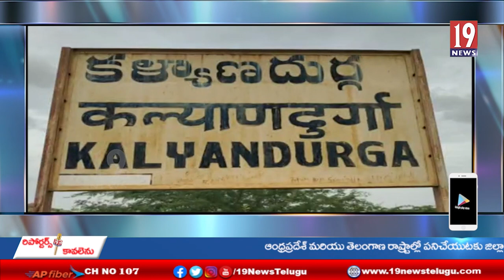పాఠశాల విలీనం వద్దు అని విద్యార్థుల ధర్నా-అనంతపురం జిల్లా